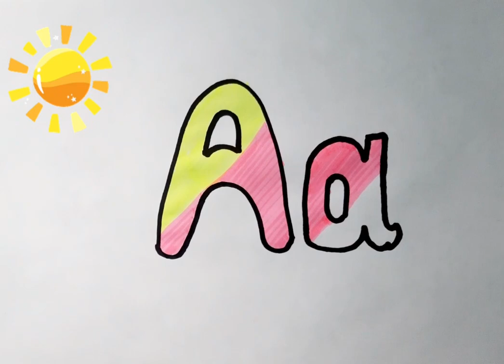Dibujar el alfabeto para niños / Draw a picture alphabet for children/рисование алфавит для детей